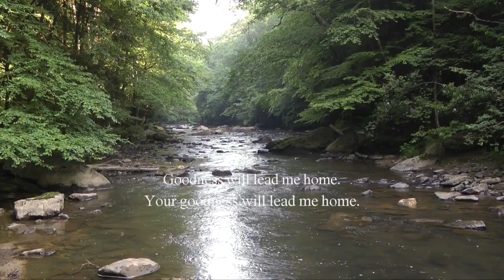26 April 2020